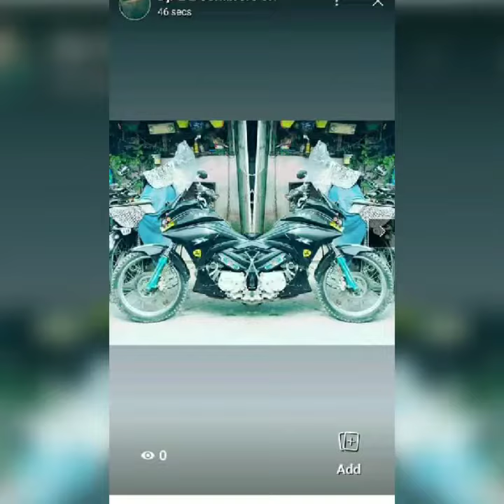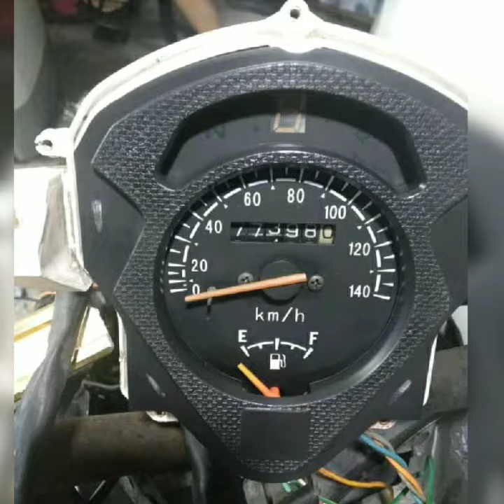my project 🏍 bike..the upcoming projects to be done waiting ✋ for the right time..